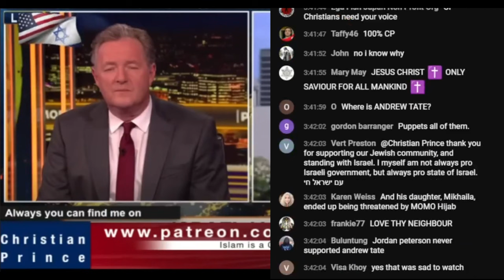When You Don't Vote Against It, It's The Same As You Vote For It